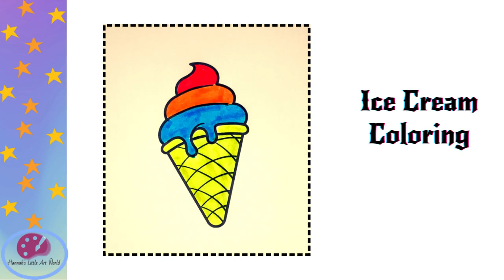Color Ice Cream Instantly! Easy Coloring Tutorial for Kids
This fun and easy video tutorial will show kids how to instantly color their favorite ice cream! With simple and easy-to-follow steps, children of all ages can learn how to create a colorful and delicious treat. So grab your crayons and let's get started!